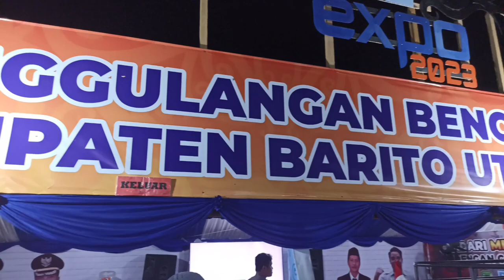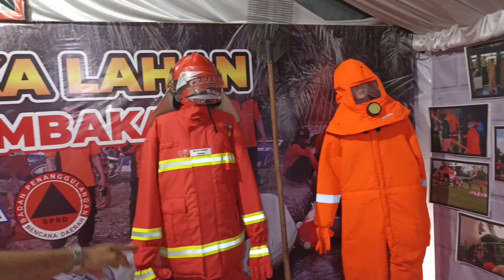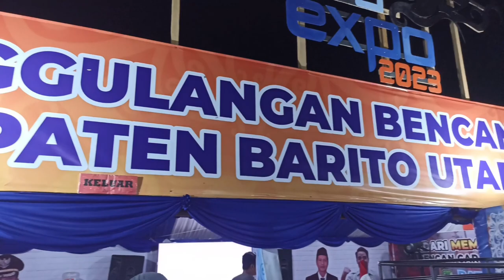Batara expo 2023, Stand BPBD Barito Utara Sekumpulan Orang orang Gagah dan Pemberani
Batara expo 2023, Stand Badan Penanggulangan Bencana Daerah (BPBD) Barito Utara, disini Sekumpulan Orang orang Tangguh,Gagah dan Pemberani...
Tugasnya ada banyak, diantaranya sbg pemadam kebakaran, evakuasi dll

1. Artist: Dan Henig Title: Flames (You're free to use this song in any of your videos)

video ini bersifat hiburan bermanfaat sekaligus dokumentasi, video ini boleh digunakan  kembali (creative commons)  semoga bermanfaat